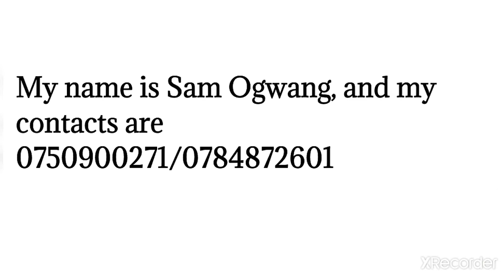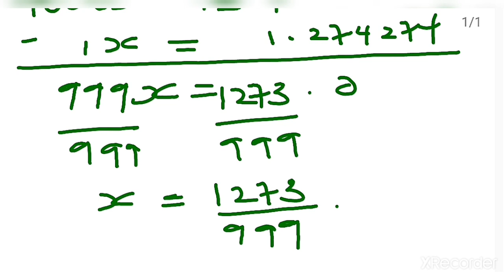how to change recurring decimals to fraction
recurring decimals part one